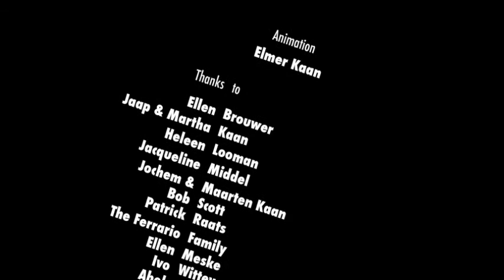Stop-motion short film "Mac & Roe "- by Elmer Kaan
Things get out of hand in this stop-motion animated tennis match when Mac and Roe take the rules of tennis cinematography not too seriously.

Original title - Mac & Roe
Director - Elmer Kaan
Producer - Pedri Animation BV
Year - 2006